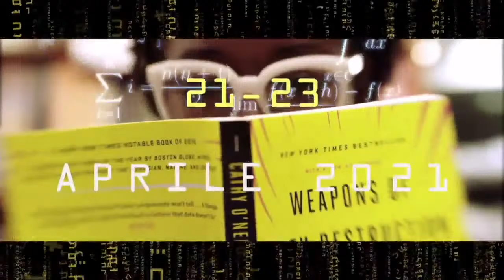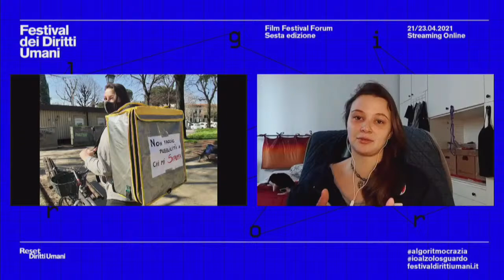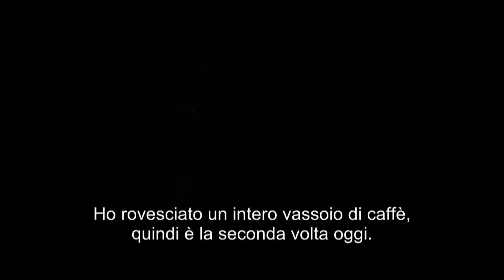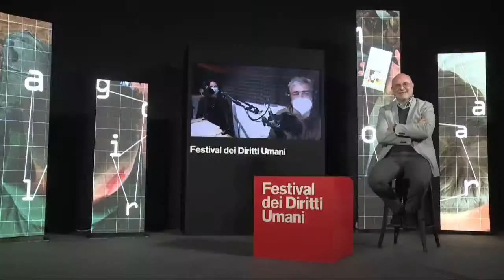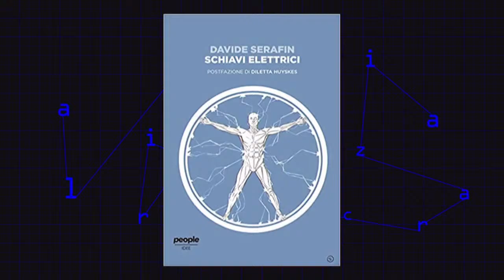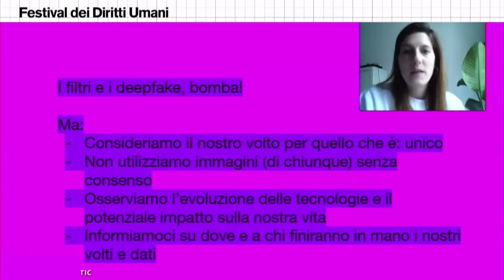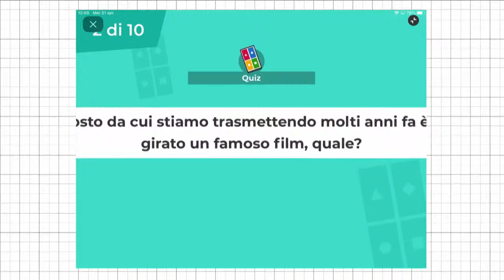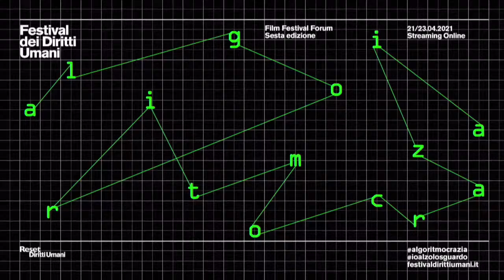EDU | Gigs & Rights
È il passato che avanza. Un tempo i lavoretti – i gigs – erano saltuarie occupazioni che servivano ai giovani per guadagnarsi una mancia: ora sono la norma. Con un tocco di futuro, però: l’algoritmo che controlla, detta i tempi di lavoro, distribuisce like. Ma qualcosa sta cambiando: i fattorini, simbolo della gig economy, stanno rialzando la testa e provano ad ottenere i loro diritti. La testimonianza di una di loro, la rider Bruna Balsemão Oss e le riflessioni del saggista Davide Serafin.

Partecipano:
Bruna Balsemão Oss, rider
Davide Serafin, saggista

Proiezione: Dreamlife di Alessandro Montalbano (in collaborazione con Duemila30)
FOTO: Dalla mobile photography ai social network - con Irene Alison
A SCUOLA DI DIRITTI UMANI: i podcast degli studenti - con Shareradio
CITTADINANZA DIGITALE: Perderci la faccia: il riconoscimento facciale e le nostre app - con Laura Carrer e Riccardo Coluccini (in collaborazione con IrpiMedia e Hermes Center)
VIDEOGAME: Videogiochi, lockdown e il nuovo modo di vivere Internet - a cura di Riccardo Lichene
DIGITAL DIVIDE: Diseguaglianze e competenze digitali - con Marco Gui, a cura di Alessandra Vitullo
Quiz finale

Il Festival dei Diritti Umani di Milano è giunto alla sua sesta edizione, che si svolgerà di nuovo interamente online dal 21 al 23 aprile 2021 e che si intitolerà Algoritmocrazia.
È organizzato da Reset-Diritti Umani, un’associazione non profit nata a Milano nel 2015 per diffondere la conoscenza e la cultura dei diritti umani attraverso il Festival e altre iniziative.